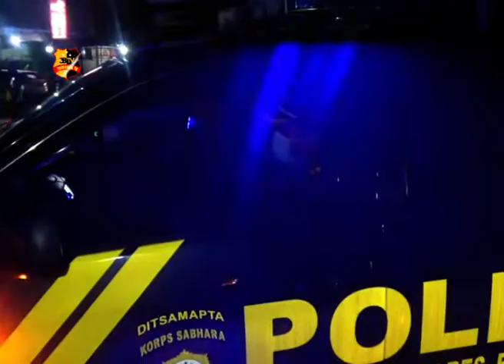ANTISIPASI COVID 19 POLRES BATU BARA BUBARKAN KERUMUNAN WARGA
TIM GABUNGAN POLRES BATU BARA SECARA RUTIN MELAKUKAN IMBAUAN KEPADA WARGA DI WILAYAH HUKUM POLRES BATU BARA/SUMATERA UTARA DALAM RANGKA MEMUTUS MATA RANTAI PENYEBARAN VIRUS COVID-19 PETUGAS MEMBUBARKAN WARGA YANG BERGEROMBOL NONGKRONG DI CAFE WARUNG DAN TEMPAT HIBURAN MALAM